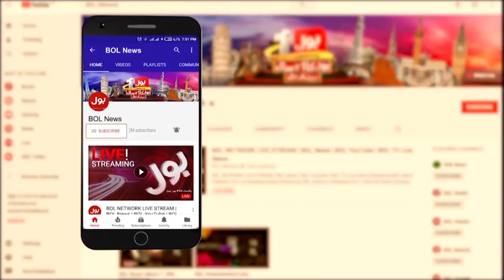Karachi main Wardatain Barh Gayen | Karachi Latest Updates | Breaking News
Karachi Latest Updates | Wardaat | Karachi News | Sindh police | Karachi